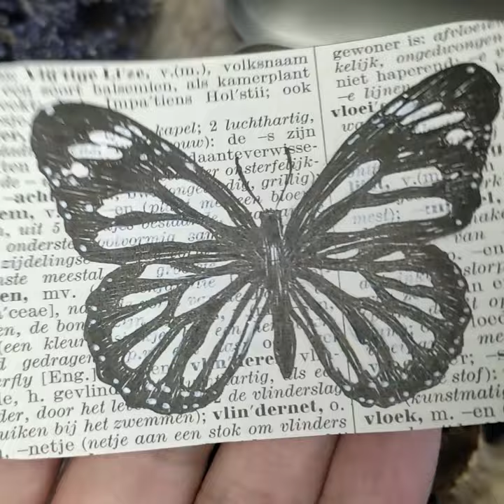Tiny drawing of a butterfly on dictionary book paper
For the full video, see my YouTube channel!
I made a butterfly on disctionary paper to put together with other tiny illustrations in a small can that I engraved as a gift.
It's a 4 part video project you can find on my YouTube channel.

Used materials:
UniPin brushpen
White gouache
Dictionary book paper
Watercolor brush

Commons Attribution - ShareAlike 4.0 International License.